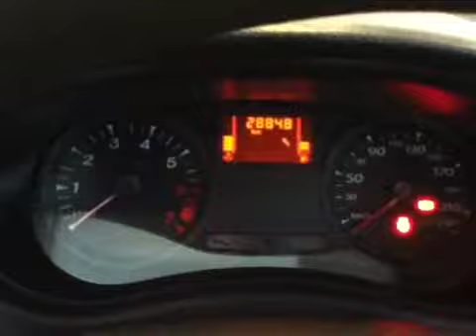Renault Clio 1.2 16v Special Line (Navig./LM velgen/Airco) | 2010 | 28.838km| € 9.900| 03KLT8